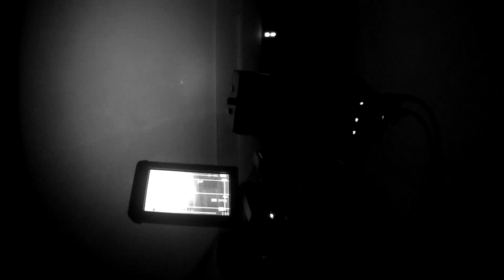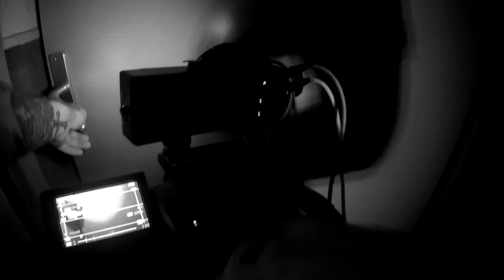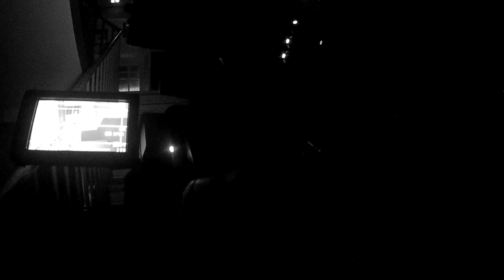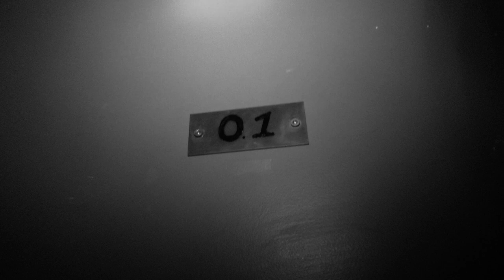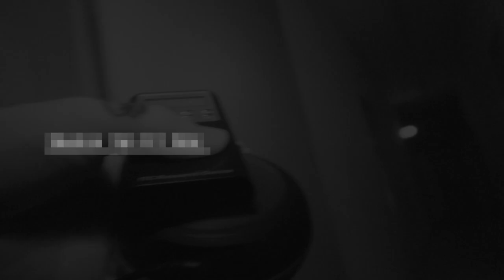L'ANCIEN COMPLEXE MILITAIRE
Bonsoir a tous nous voici cette fois ci dans un lieu militaire.
Julien Investigation Paranormal est un contenu basé sur la recherche de phénomènes paranormaux , pour cet épisode il tentera de nouveau une expérience de nuit , accompagné de Sylvie.

Visitez son site et faites vous plaisir.